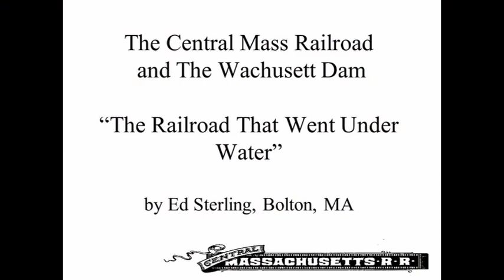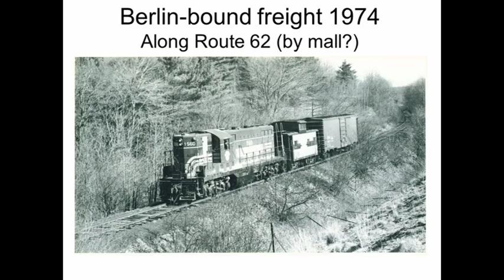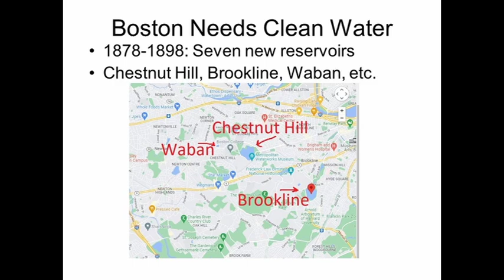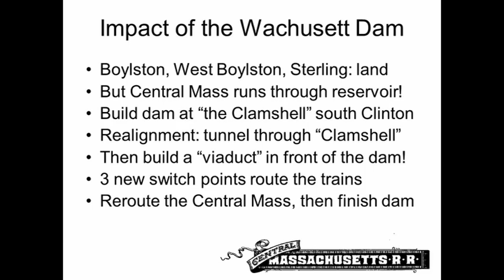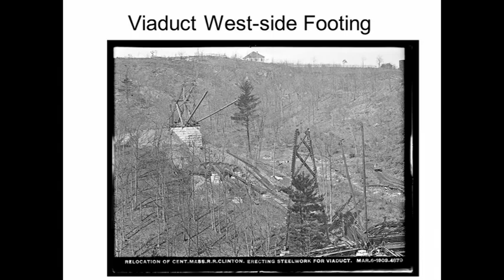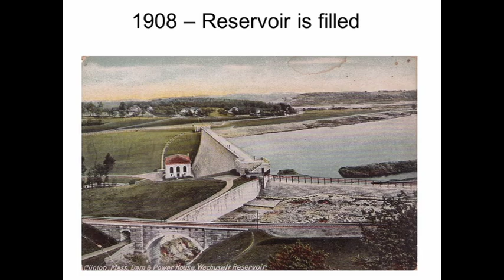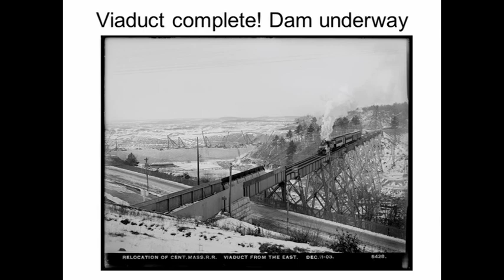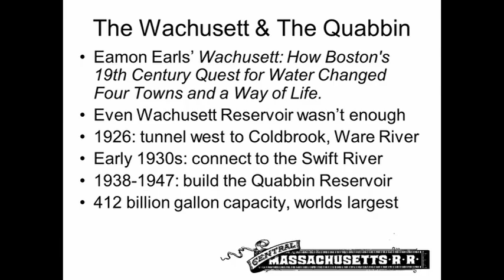History Matters Ep. 3 "The Railroad That Went Underwater"